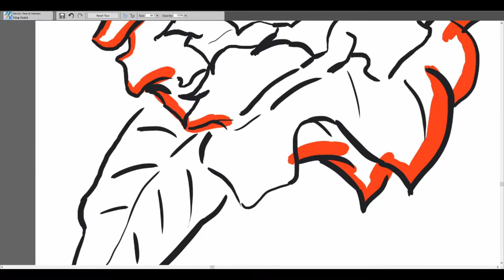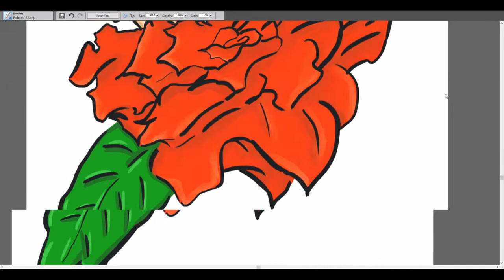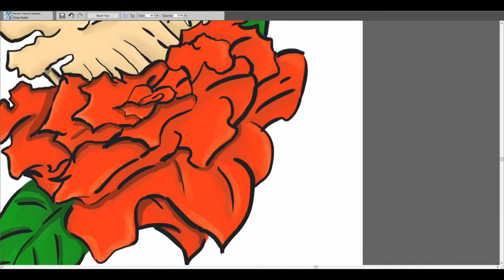Weird Skull and Rose Speed Painting//OC Speedpainting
Hope you like this digital piece! It is a weird cyclops and rose design. Another Original Character!!